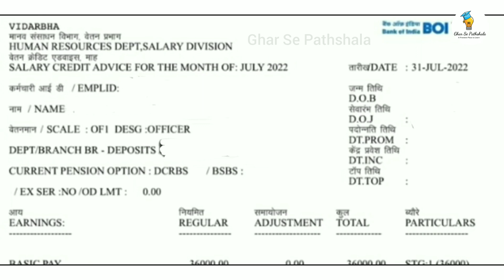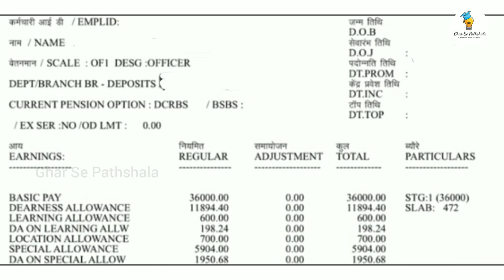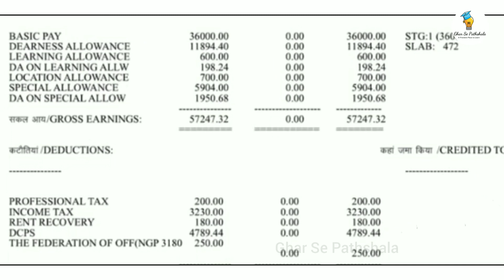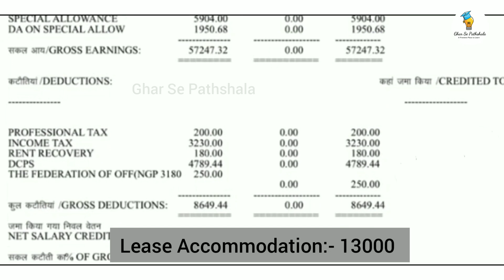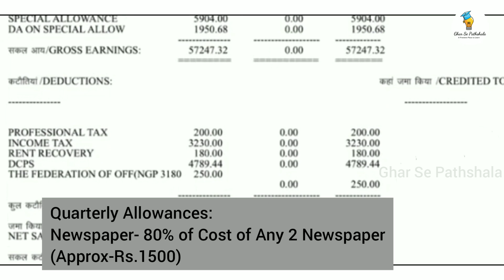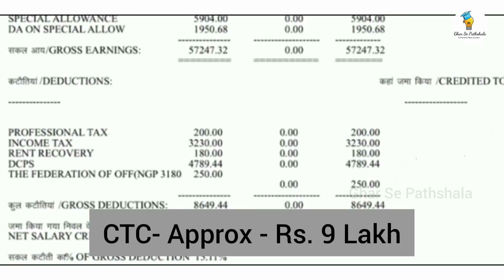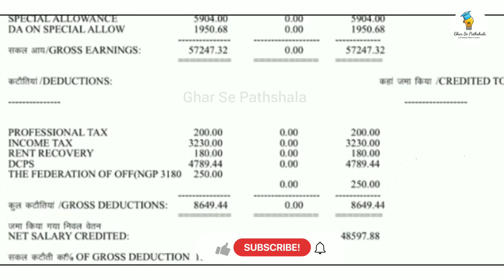IBPS PO Latest Salary Slip and Allowances🔥|IBPS PO Salary 2022 New Joining|IBPS PO Salary and Perks